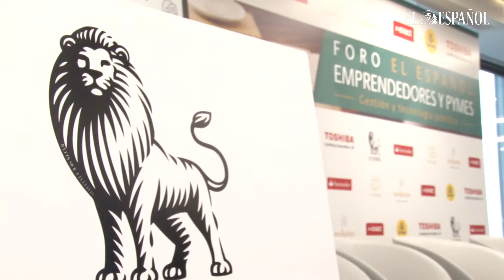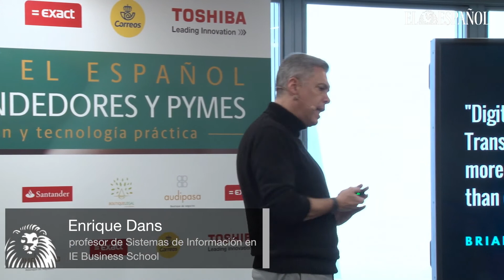Emprendedores y Pymes. Gestión y tecnología práctica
Las pymes y start-ups españolas se suben al tren de la digitalización. La revolución tecnológica ha impulsado a que las pymes se adapten a los nuevos tiempos.